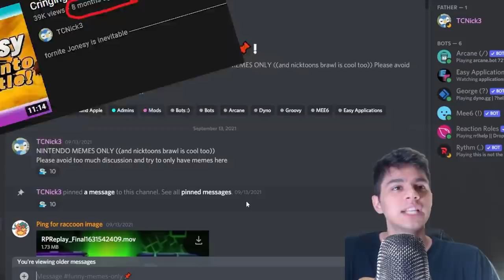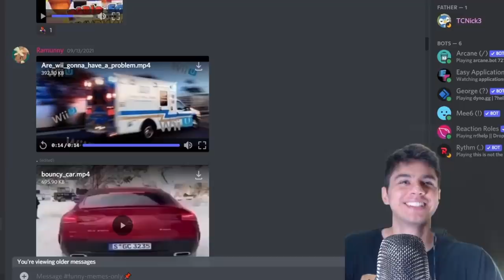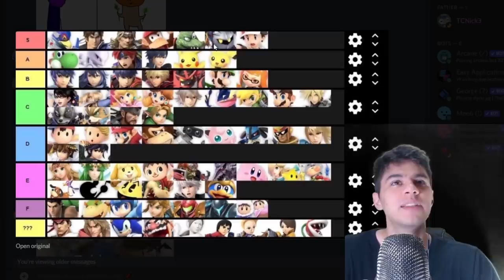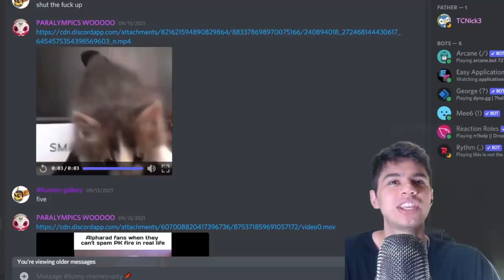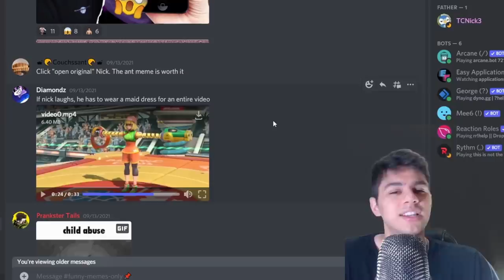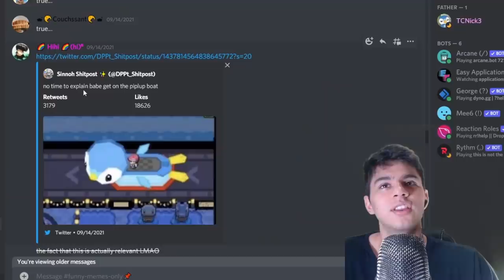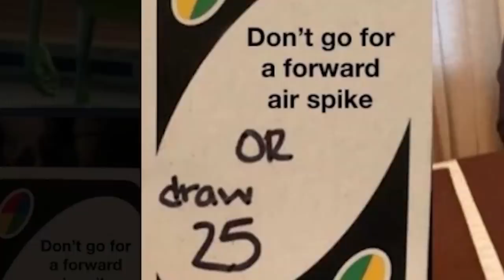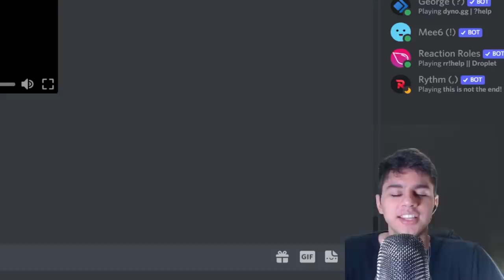You Laugh You Lose but the Nintendo memes surprise me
boy do i love doing some ylyl challenges, truly the main source of comedy

Any Special Orders? | Devil May Cry 5
A Tragic Decision | Xenoblade Chronicles
Kichijoji 199X | Persona 5 Royal
Tension | Persona 5
meme review time whoot whoot!! a totally unique and original idea from me!

lmao nah i know this has been done but it's always fun, especially since this one is Nintendo edition. The discord server tried their best to make me laugh, and i think it's the first time we actually see a genuine laugh from me- that's huge, lets go Fuuka

I don't do these too often and don't plan to, but if you wanna see it again sooner than later let me know :)